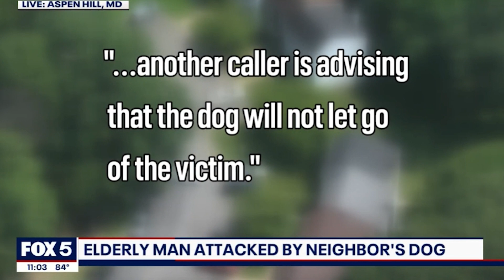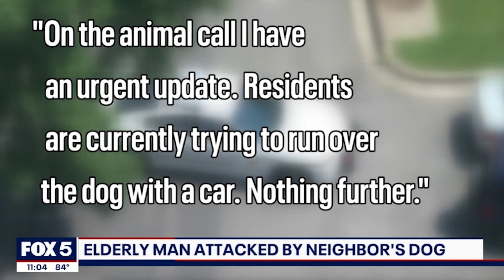Pit bull mauled an elderly man and bitten 2 others in Aspen Hill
An elderly man is in the hospital after police say he was mauled by a neighbour’s pit bull in Aspen Hill.

A neighbor who didn’t want to be identified said she witnessed the attack and called 911 when she saw the man on the ground with the pitbull biting his arms, hands, ankles, and feet. She said the dog’s owners were desperately trying to stop the attack, even using their car.